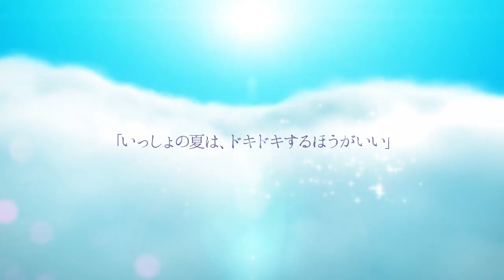『恋する夏のラストリゾート』 オープニングムービー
PCゲーム『恋する夏のラストリゾート』　2014年3月28日発売予定

原画：marui/もっつん*
メインシナリオ：樹原新
シナリオ：温泉大祐/相良中通

※18歳未満の方はご購入いただけません。